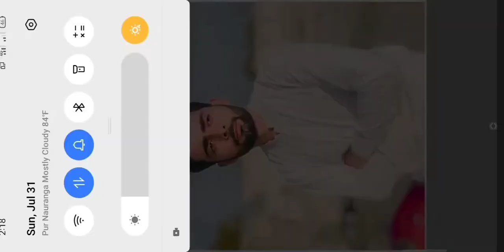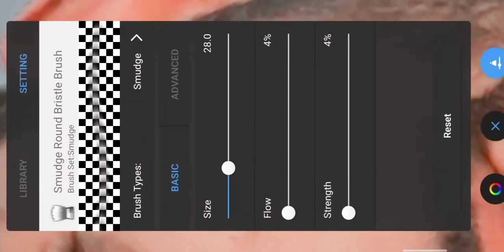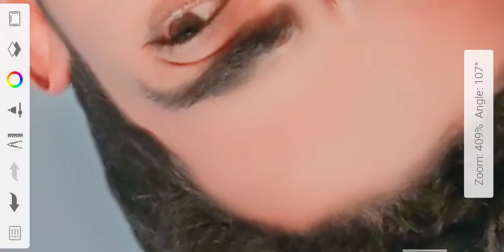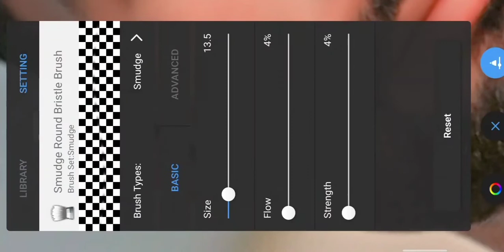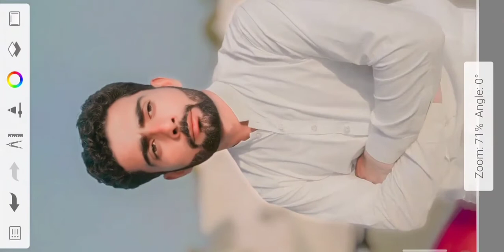Pic Art face Smoot photo editing/ face smooth& gora photo editing/picArt p...